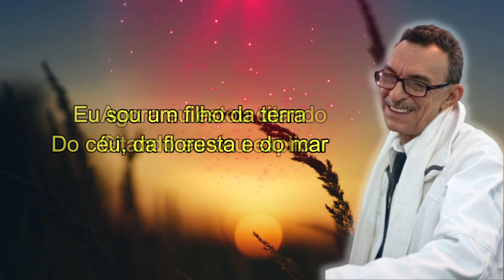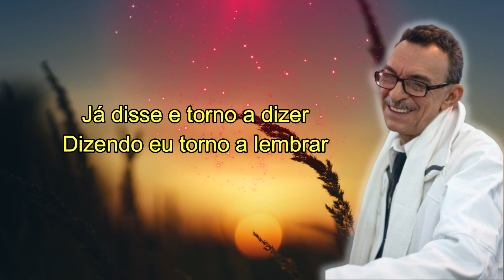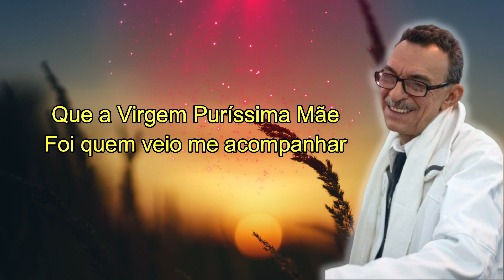Hino #104 🌳 AQUI ESTOU CANTANDO🌳 (Cifra na Descrição) - C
Hinário "O Cruzeirinho" recebido pelo Pad. Alfredo Gregório,
Uma joia rara no desenvolvimento pessoal e espiritual para quem souber apreciar.

Alfredo Gregório de Melo, filho do Padrinho Sebastião Mota de Melo e da
Madrinha Rita Gregório, nasceu no dia 7 de janeiro de 1950, no seringal Adélia, nos confins do rio Juruá, no Amazonas.

Hino #104 - AQUI ESTOU CANTANDO - C ( marcha )

g   c(2)    b   a(2)   F   D
Aqui eu estou cantando
g   b    g(2)    a   g  F    E
Cantando eu passo a citar
E   C   E   a g(2)    D   B
Eu sou um filho da terra
D     g     D(2)    E   B    D     C
Do céu, da floresta e do mar

     C              C7         F
Agora eu estou citando
         G                           Em
Citando eu vou explicar
             Am                       Dm
Eu convido a todos aqueles
               G                               C
Que queiram me acompanhar

Vou seguindo, eu vou seguindo
Os passos que meu Pai me dá
Pedindo e fazendo por todos
Mas não querem acreditar

Já disse e torno a dizer
Dizendo eu torno a lembrar
Que a Virgem Puríssima Mãe
Foi quem veio me acompanhar

O Divino Pai Eterno
Jesus Cristo e São José
Quem não respeitar estes símbolos
Está entregue a Marachimbé

Bons Estudos irmandade!